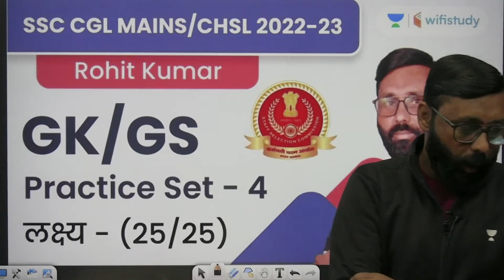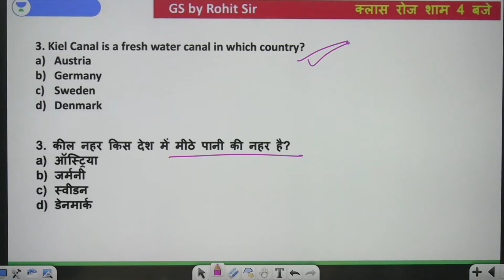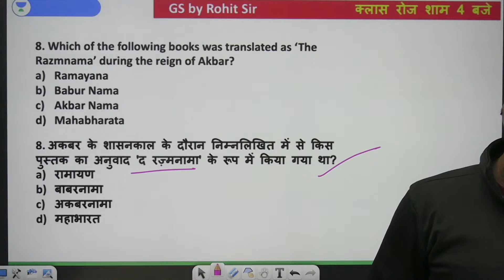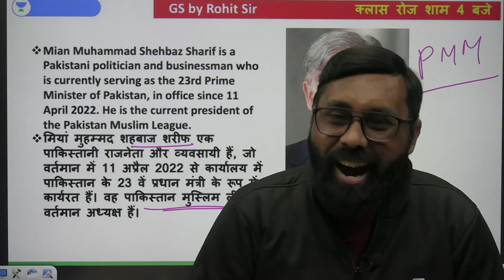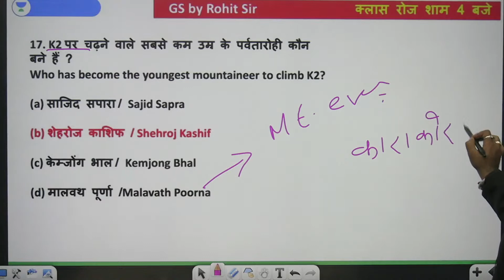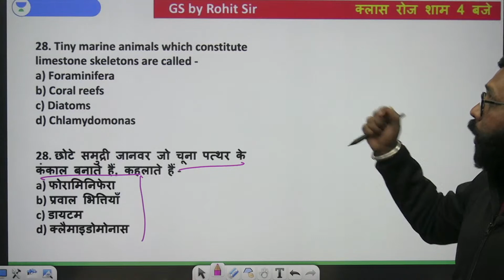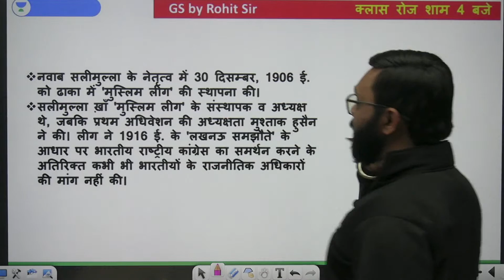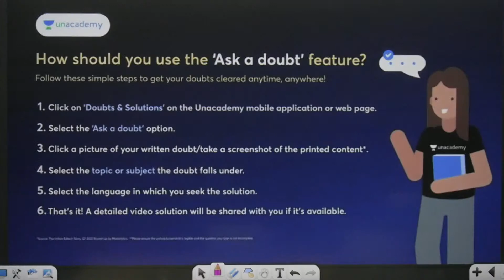GK/GS | Practice Set - 4 | SSC CGL Mains/CHSL 2022-23 | Rohit Kumar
GK/GS Practice Questions with Tricks for the preparation of SSC CGL Mains/CHSL Exams will be discussed in this session by Educator Rohit Kumar. This GK/GS Practice Set will be extremely important for the upcoming SSC CGL Mains/CHSL 2022-23 Exams.

Call Rohit Kumar's team on 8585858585 and take your SSC Exams Preparations to the next level.

➤ About the Educator: 10+ Years Teaching Experience I SSC, PSC Exam Written Exam Qualified I Ex-educator of Mahendra's. Studied at Vinoba Bhave University Hazaribagh Jharkhand.

You can enroll to Unacademy Subscription and get the following benefits:
1. Learn from your favourite teacher
2. Dedicated DOUBT sessions
3. One Subscription, Unlimited Access to Live Online Classes and Videos
4. Real-time interaction with best-in-class teachers
5. You can ask doubts in live online classes
6. Limited students in each Class
7. Download the videos & watch them offline